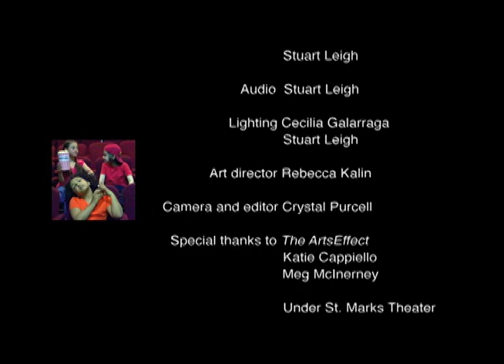At The Movies (Asthma Free School Zone)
In a theater, a boy tells his friend that he has to change his seat because the girl sitting in front of him is putting on perfume. The friend does not want to move until the boy tells her that perfume affects his asthma. The two friends get up and move to new seats.